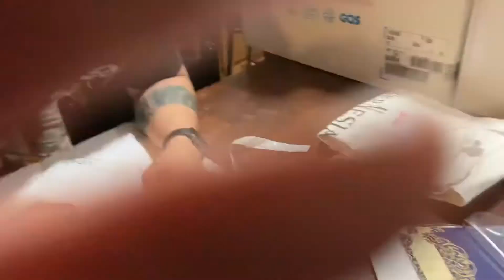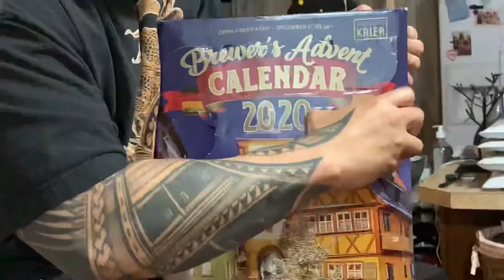Vlogmas Day 3 adult advent calendar Mushu and Neo / kittens